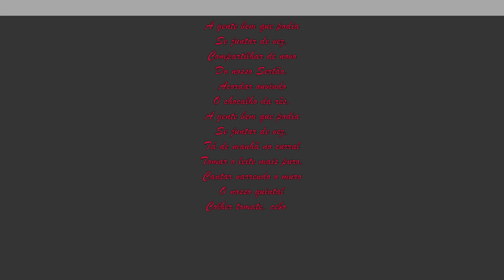FORRÓ DOS ANOS 90 - MEL COM TERRA, BAIÃO DE DOIS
Baião de dois, Mais uma bela canção de autoria do Luis Fidélis.